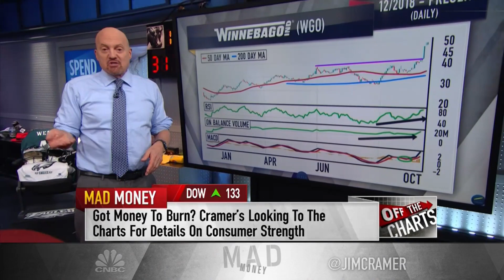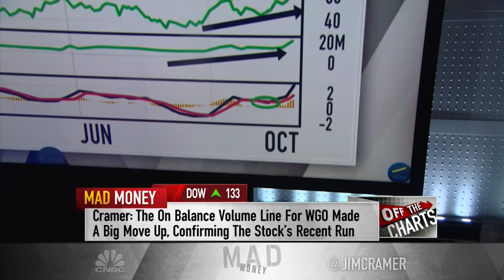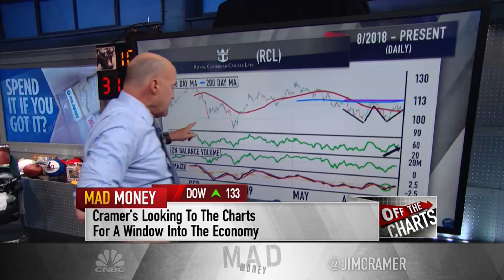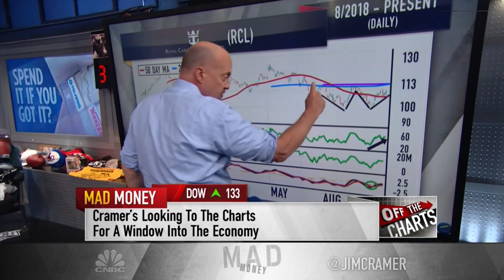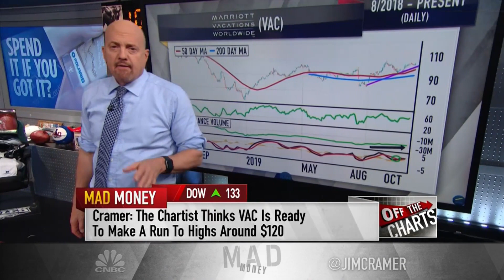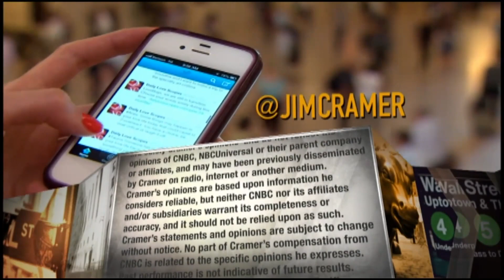Jim Cramer says performances of these luxury brand names show the 'consumer's in great shape'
Cramer looks at some of the top names in the consumer discretionary sector, which includes a host of nonessential goods and services such as motor homes, cruises, snowmobiles and timeshares.